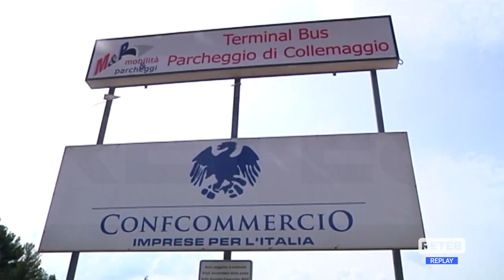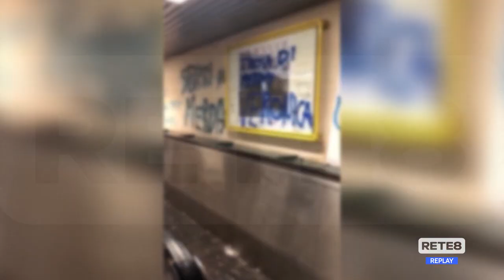L’Aquila - Polemiche per il megaparcheggio